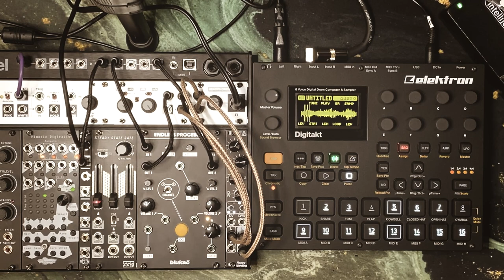blukač ENDLESS PROCESSOR, first jam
An ambient jam made with the Endless Processor picking up random bits from a Digitakt sample, followed by an FXAid reverb effect.